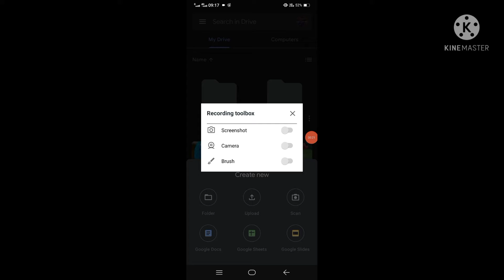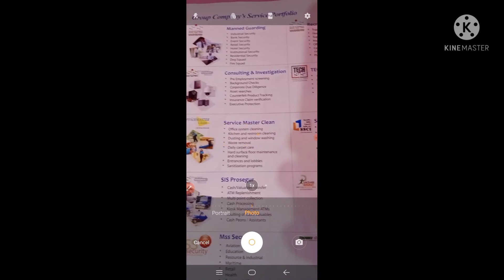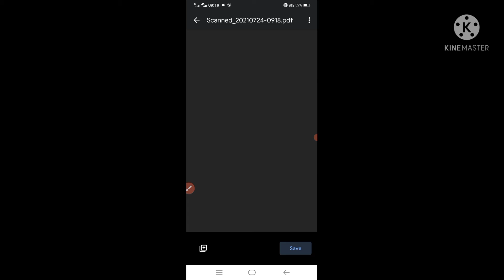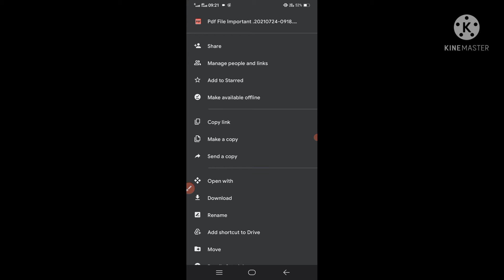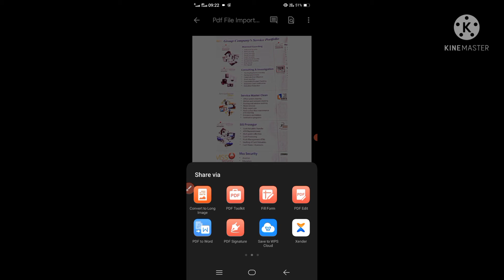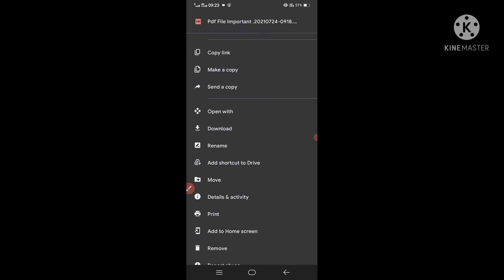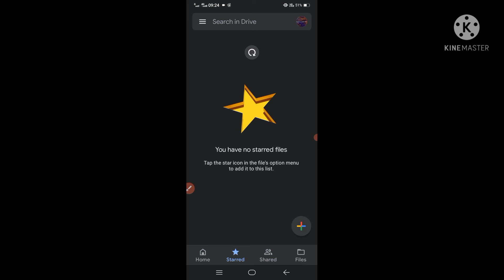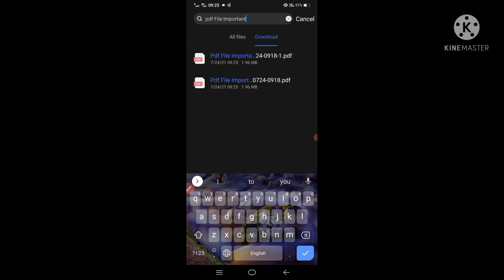How to Scan Photo in Mobile in Hindi 2021 How to Scan Photo And Signature in Mobile Photo Scan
How to scan photo in mobile.
photo scan kaise karte hain in 2021
Photo scan kaise kare mobile se.
Photo scan kaise kare.
photo scan kaise kare mobile se in 2021
Scan kaise kare photo in 2021
How to scan photo in mobile in hindi.
How to scan photo and signature in mobile.
How to scan photo and signature in mobile in hindi.
How to scan photo in mobile in 2021
How to scan signature in mobile in 2021
Photo scan karke pdf kaise banaye.
Photo scan kaise karte hain.